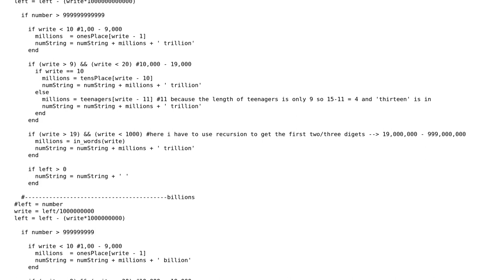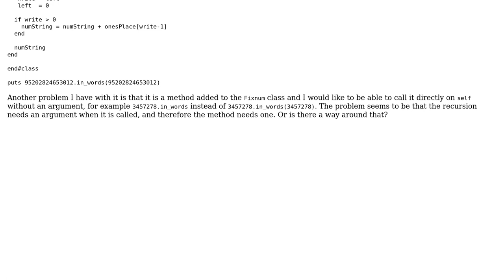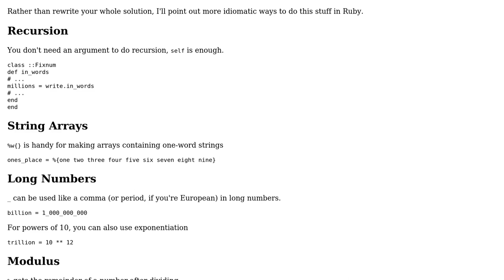Code Review: Putting numbers into words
With thanks & praise to God, and with thanks to the many people who have made this project possible! | Content (except music & images) licensed under CC BY-SA | Music | Images & others | With thanks to user Max user HolyMoly user 200_success and the Stack Exchange Network Trademarks are property of their respective owners. You are responsible for your own actions.